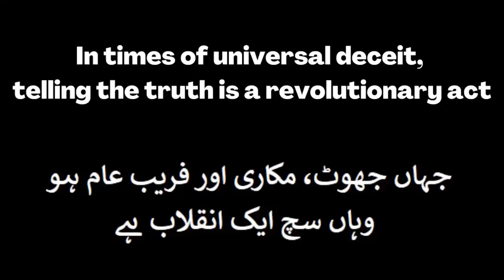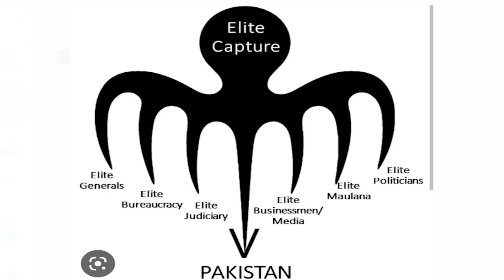Aftab Iqbal's candid views on Imran Establishment, PDM & solutions to Pakistan's existential crisis!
Aftab Iqbal is a unique media personality and brilliant political analyst who has created a totally new genre of political satire, insights using street comedians. He shares insightful & candid views about all key stakeholders. PM Imran Army, PDM and what needs to happen for Pakisran to come out of its most serious crisis to date.

Please support our fight for a FREE DEMOCRATIC PAKISTAN by clicking this Thank you

براہ کرم اس لنک پر کلک کرکے آزاد جمہوری پاکستان کے لیے ہماری جدوجہد کی حمایت کریں
شکریہ

آفتاب اقبال ایک منفرد میڈیا شخصیت اور سیاسی تجزیہ کار ہیں جنہوں نے اسٹریٹ کامیڈین کا استعمال کرتے ہوئے سیاسی طنز، بصیرت کی بالکل نئی صنف تخلیق کی ہے۔

وہ تمام اہم اسٹیک ہولڈرز  ۔ وزیر اعظم عمران  ,آرمی، پی ڈی ایم کے بارے میں بصیرت انگیز اور واضح خیالات کا اشتراک کرتا ہے اور پاکستان کے لیے اب تک کے سب سے سنگین بحران سے نکلنے کے لیے کیا ہونے کی ضرورت ہے۔